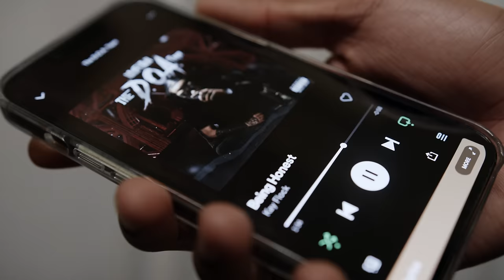Kay Flock - Make A Movie feat. Fivio Foreign (Official Video)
Watch the official video for “Make A Movie” feat. Fivio Foreign.

[Kay Flock – chorus]
GBG, we been sliding for weeks
Walkdown gang, face shot, no V
And bitch is you riding for me?
Big EBK, who you lining for me?
Like hop out, Dougie he flocking for he
Nah DOA, you ain’t sliding for we
Bullets punching, no boxer with me

[Kay Flock – verse]
Clip ‘em, if he try to run up, we slide up, we hit em
Like, we tripped him like
Thottie she lined him, she got him, we blitzed em
Hang out the window like I’m tryna rick ‘em
Keep clicking, I go with the rhythm
He moving back, I’ll make sure I won’t miss em
He dead, now his homies miss ‘em
Little n do not want war
Put the K to your face when I kick down the door
Like I’m tryna spin to the fours
To the park, Ima hop out and toss
After that get low to the floor
I do what I want, give a fuck bout a boss
Lost JB, I ain’t losing no more

[Fivio Foreign – verse]
He got my back and I’ll slide on a opp if I wanna
I make it hot if I wanna
He talking crazy all year
N s will die at the top of the summer
You know how I rock, you know how I come, look
He wasn’t an opp but he from that block
We don’t care, we just wanted the numbers
You know how me coming through
Different cities we be running through
You not a big homie so how is he under you
You say your tough n , show me a gun or two
As soon as you tell us where you at my n s will come at you
Send me the addy and give me a rush
We got em back but it wasn’t enough
We want more, n is stuck
And his main bitch is giving him up
A n will die tryna get a nut

Directed By : Alex Demic x Tristan Demic

Producer: Jamie Dolan

Executive Producer: Seth Zaplin

Line Producers: Tristan Demic & Alex Demic
Production Company: RingRing Visuals

DP - Mikey D’Amico & Davey Robinson
Editors: Tristan Demic & Alex Demic
Colorist: Tristan Demic

Casting Director: Eléonore Hendricks

Introducing Ché Johnson

Stylist: Danny K of 375 Showroom